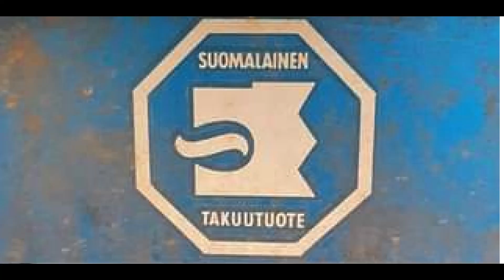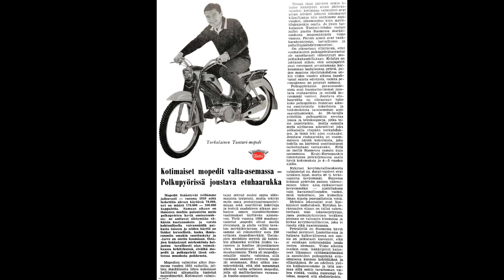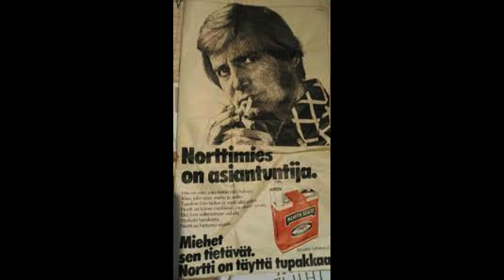Tunturi 1962. Mopo. Moped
Tunturi Pappa. Mopo. Moped. Puch 50cc motor. Two stroke. Fan cooled.
Tunturipyörä oy. Turku. Suomi. Finland.
G.M.  Lpr.  2023.